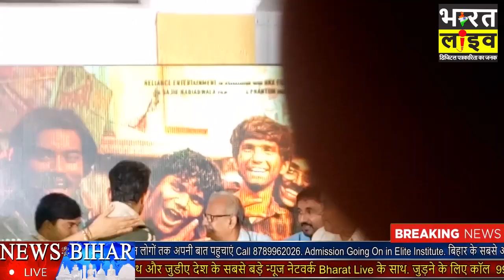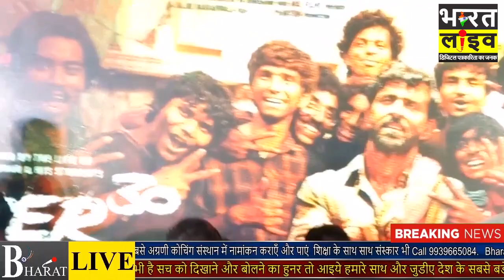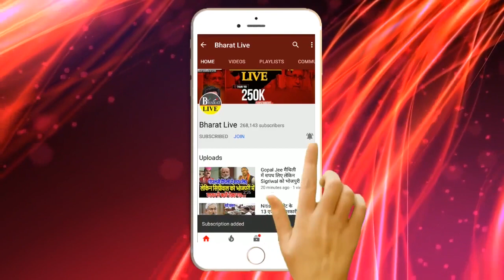Super30 वाले Anand Sir ने लगाया Hrithik के साथ ठुमके!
बिहार का चर्चित संस्थान Super30 के संचालक आनंद कुमार पर बनी फ़िल्म जिसमे ऋतिक रौशन ने उनकी भूमिका निभाई हैं । मंगलवार को ऋतिक पटना में आए थे । अपने फ़िल्म का प्रमोट करने और अपने फ़िल्म को बिहार में टैक्स फ़्री करने आए थे । उसी मौक़े पर आनंद कुमार ऋतिक के साथ ठुमके लगाते दिखे ।..
Super30 वाले आनंद सर ने लगाया ऋतिक के साथ ठुमके